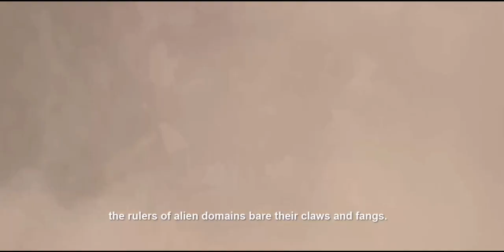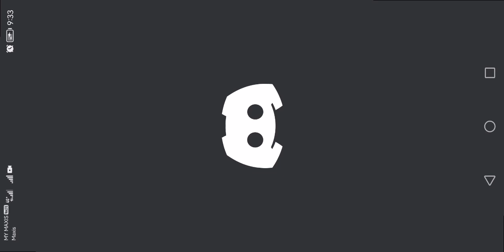Entropi 2099 [DG]